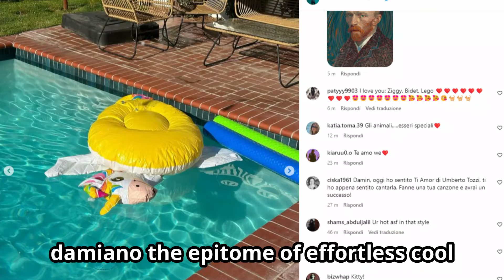Damiano David got MUSTACHE! Check out Måneskin 's frontman new Transformation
Måneskin's DAMIANO DAVID got Mustache!

Dive into the spotlight with a closer look at Damiano David's iconic mustache transformation.

Explore the Maneskin 's frontman choice that's captivated fans worldwide, as we dissect the evolution of this facial feature from subtle accent to style statement.

Uncover the secrets behind Damiano's mustache magic and discover why it's become the talk of the town. From its retro roots to its modern-day allure, this is the ultimate exploration of the mustache that's redefining cool.